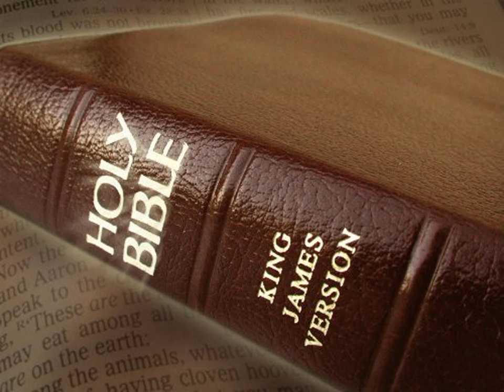King James Version Bible Audiobook Book of Psalm Chapter 010